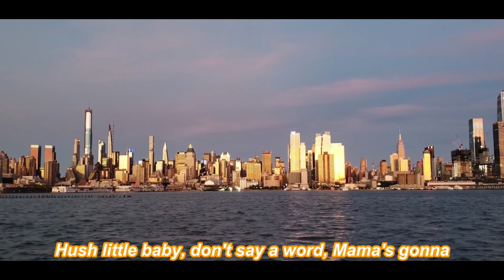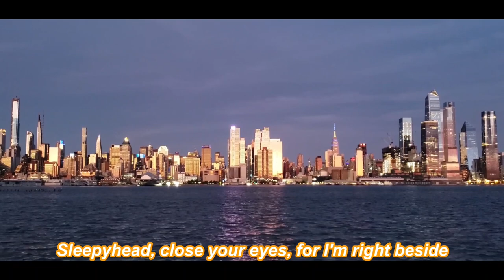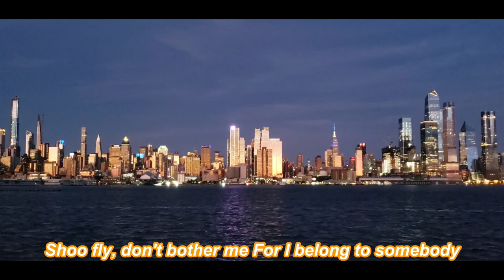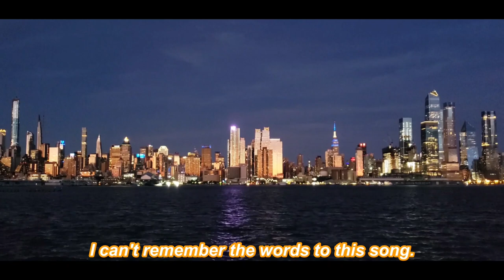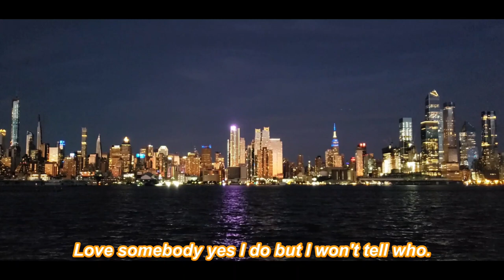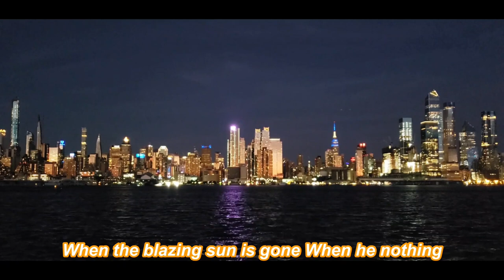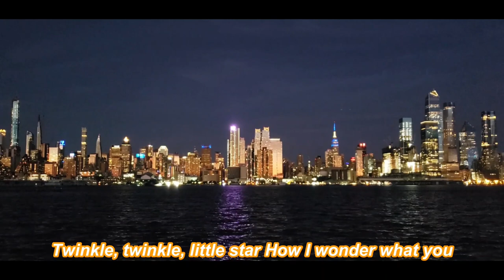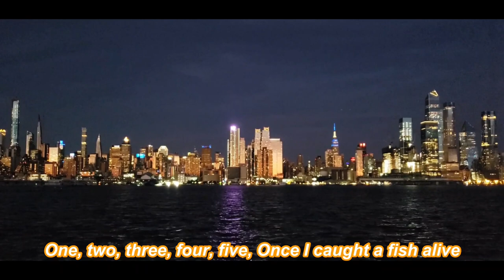1 Hours Super Relaxing Baby Music ☆ Baby sings along ☆ Calm down music ☆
Lullaby for babies to go to sleep ☆ Mom sings lullaby to baby ☆ baby sings along
00:00 * Shoo fly, don't bother me
01:14 * Fruit Salad
02:07 * I can't remember the words to this song.
03:40  * Hush little baby, don't say a word
04:55 * Lullaby, and good night, in the skies stars are bright
11:23 * Shoo fly, don't bother me For I belong to somebody
12:37 * Watermelon, Papaya, Banana, Fruit Salad
13:31 * I can't remember the words to this song.
15:51 * I love the mountains i love the rolling hills
17:06 * Peek a boo, peek a boo I see you
18:01 * The bear went over the mountain
19:49 * One, two, three, four, five, Once I caught a fish alive
21:09 * Twinkle, twinkle, little star
21:56 * Dancing with bears
23:02 * Love somebody yes I do but I won't tell who.
24:05 * The more we get together
25:43 * Did you ever see a hero?
27:29 * Round the village
28:40 * Hug, hug, hug your bear
29:51 * Muffin Man
32:21 * Peek a boo, peek a boo I see you
33:16 * Twinkle, twinkle, little star
34:58 * I love the mountains i love the rolling hills
36:22 * Hush little baby, don't say a word
38:02 * One, two, three, four, five, Once I caught a fish alive
39:22 * Lullaby, and good night, in the skies stars are bright
41:07 * Peek a boo, peek a boo I see you